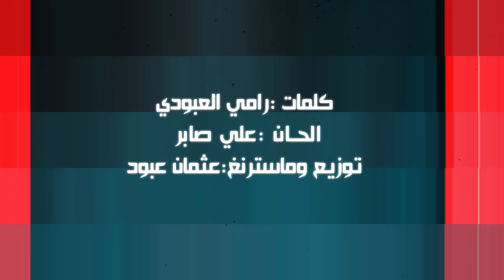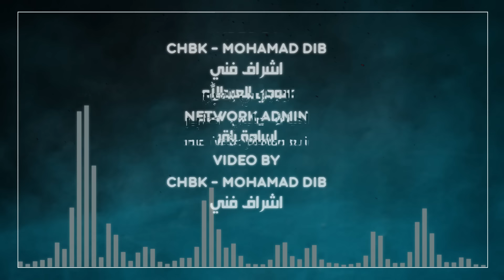اسامة ناجي - على اي اساس (حصرياً) | 2020 | (Osama Naji - 3ala Ayi Asas (Exclusive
الحان - علي صابر
توزيع وماسترينغ - عثمان عبود

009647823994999